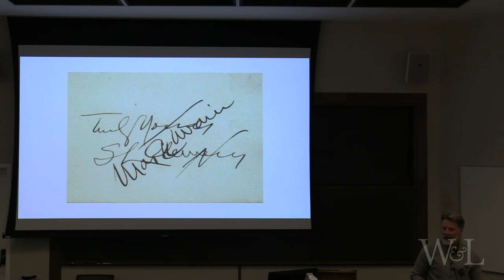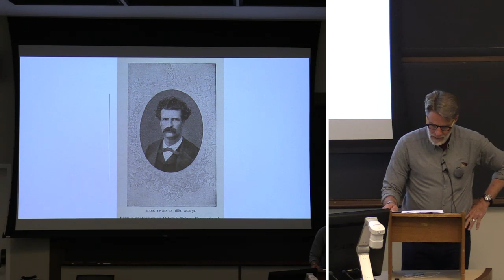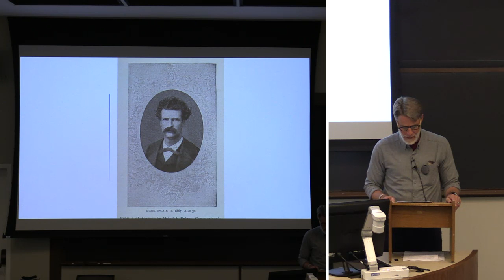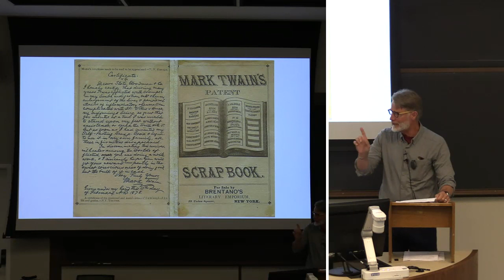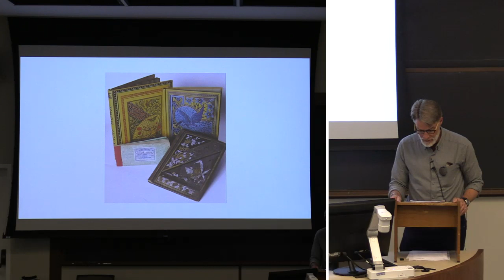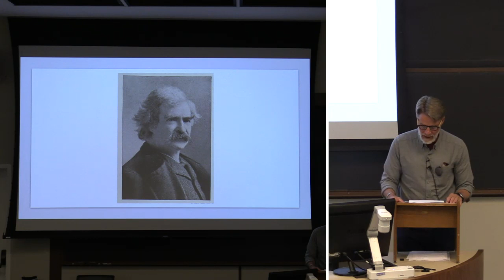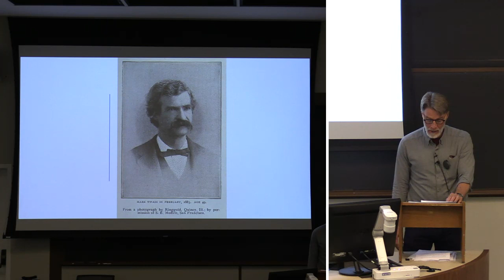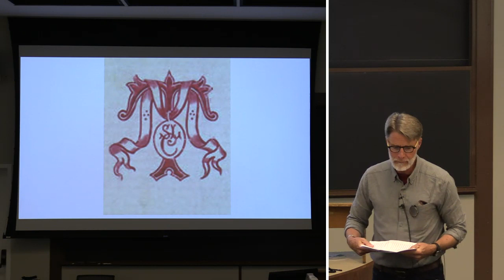"Sam Clemens and Mark Twain: Life and Times of a Mysterious Twin" with Jim Warren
Jim Warren, Professor of English Emeritus, presents the first session from the Alumni College's "The Life and Times of Mark Twain." If you search for the works of Mark Twain in any public library, look under the letter "C," for Clemens, Samuel Langhorne (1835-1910). One of the most beloved of American writers, Mark Twain was actually an invention. When we think of Twain, we imagine the wry humorist in the white suit, a celebrity stage performer reading his works and telling his stories to audiences in the American era he called "the Gilded Age." But we could also imagine Twain and Clemens as twins, a man and an image that are not always distinguishable from one another.